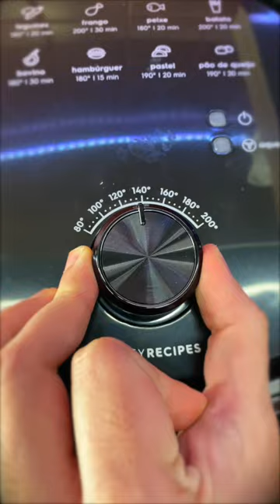FRITEI OVO NA AIRFRYER VOCÊ SABIA DESSA? NÃO? POIS AGORA VOCÊ ESTÁ SABENDO! Thigas Ribeiro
Siim, é possivel FRITAR OVOS NA AIRFRYER sem sujar frigideira e seu fogão e ainda você escolhe o ponto que você acha perfeito, gostou?

Ovo com gema mole: 5 minutos a 200°C
Ovo ao ponto: 6 minutos a 200°C
Ovo com gema dura: 8 minutos a 200°C

Acesse meus cursos
• Me acompanhe também no Instagram:
Gravação e Edição: Anderson Sebré